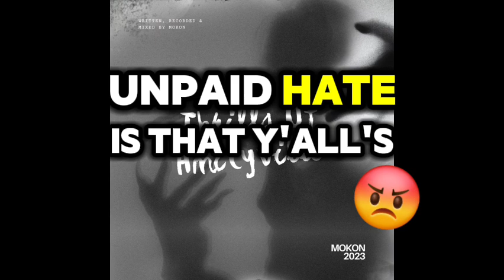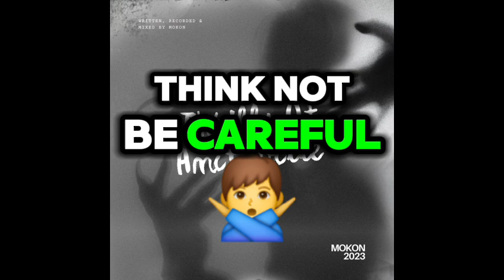Thrills of Amityville (LYRICS VIDEO) 2023